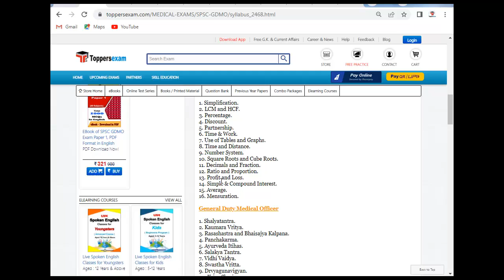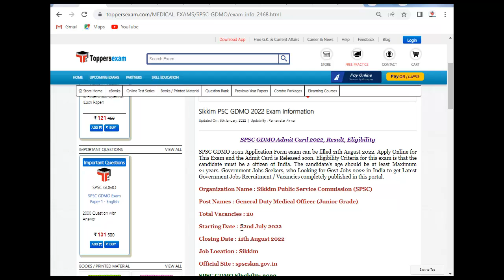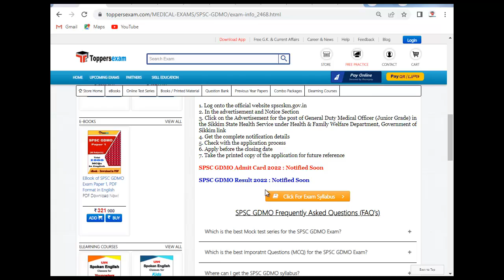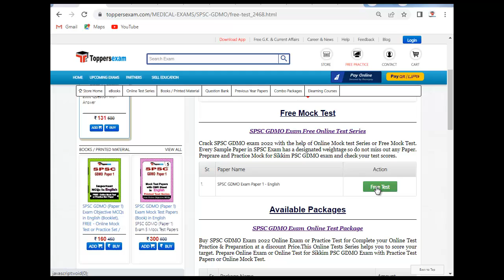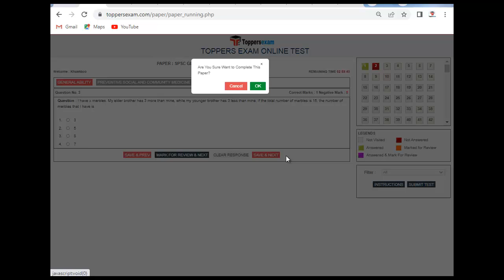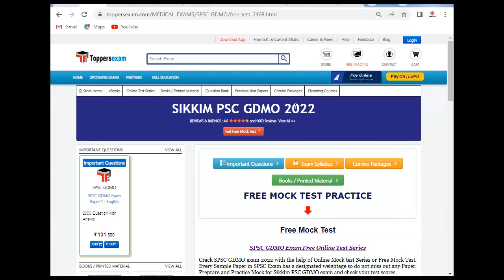SIKKIM PSC GDMO Complete Exam Syllabus 2022 | Important Question | Free Mock Test | Printed Material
SIKKIM PSC GDMO Exam 2022 Detailed, Complete Exam, Update Syllabus & Pattern. For Preparation of SIKKIM PSC GDMO  Update Syllabus, Online Test Series 2022,  we Provide Books, eBooks, Booklet, Sample Paper, Printed Material, Mock test, MCQ, Practice Set, Latest Exam Pattern , Frequently Asked Question, important Questions, Preparation Tips & Strategy SIKKIM PSC GDMO Exam, Study Material and More at Toppersexam.com,